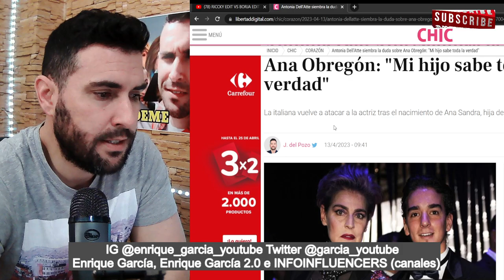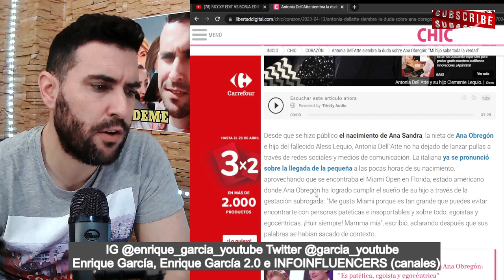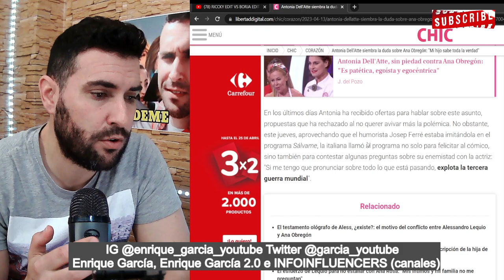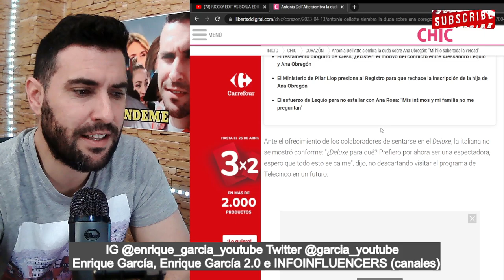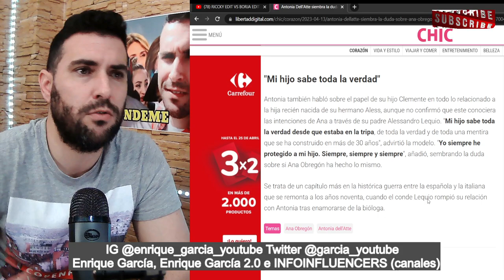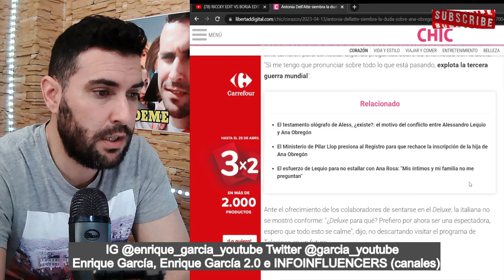Antonia Dell'Atte ATACA a ANA OBREGÓN Y `AMENAZA´ CON IR AL DELUXE